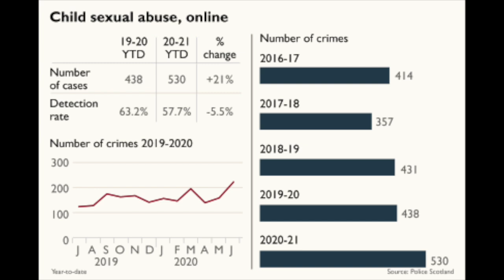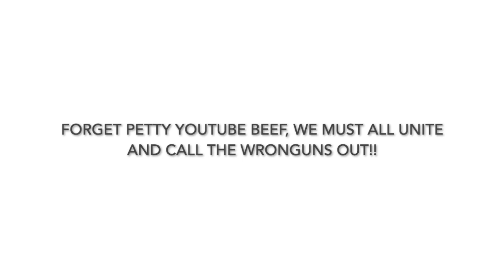tony birkett apollo exposes the fields of bacon